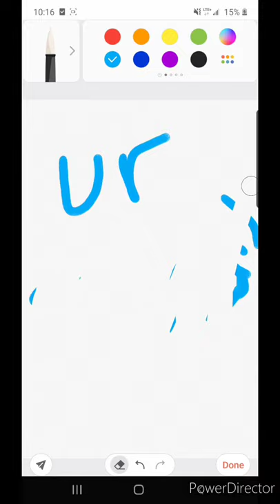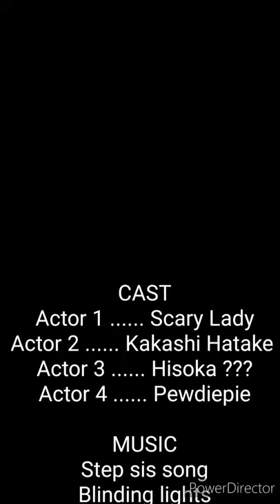August 19, 2020